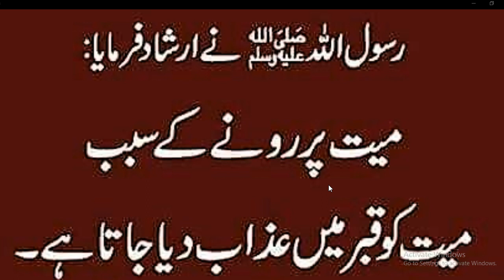Marna wale ke pass rona gunnah ha